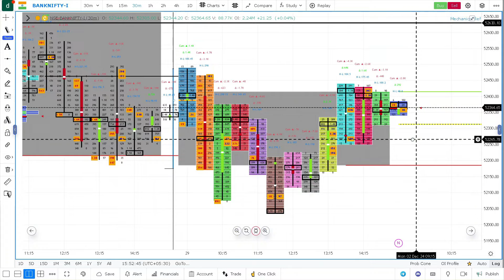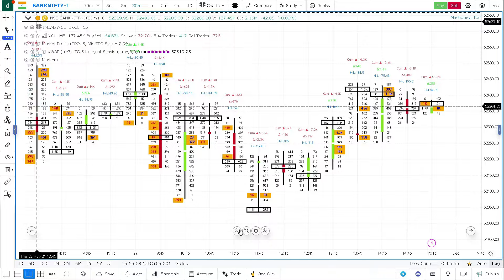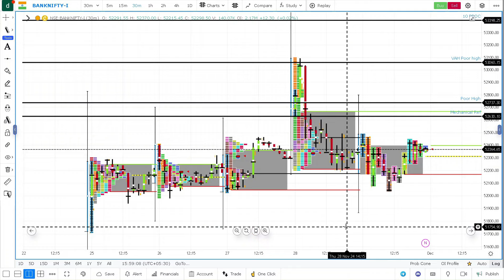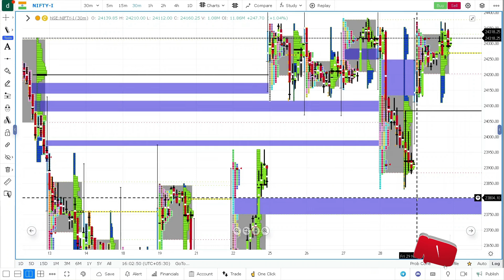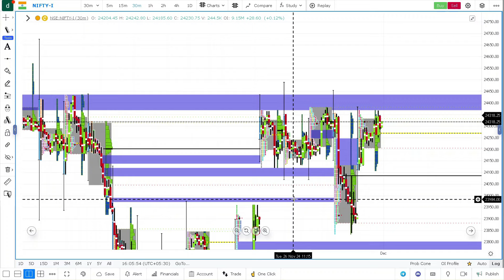Stock Market Outlook: NIFTY & BANK NIFTY Analysis for 02 December 2024, Monday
Welcome to our ‘What’s the Market Feeling Today?’ video, your daily dose of analysis on Nifty and Bank Nifty, where we try to predict the market’s mood for Monday using Market Profile, Order Flow, and just a sprinkle of Open Interest. This video is perfect if you’re a beginner trying to master options trading and want to add these advanced tools to your price action toolkit, right alongside your other intraday strategies—because who said trading can't be fun?

► ► IMPORTANT LINKS

Gain exclusive access to INSIDER strategies, PERSONALIZED guidance, and the tools you need to navigate the markets with CONFIDENCE.

Stock Markets are Risky, you need to Consult your Financial Consultant while Trading. We don't take any Responsibility for the loss of capital.